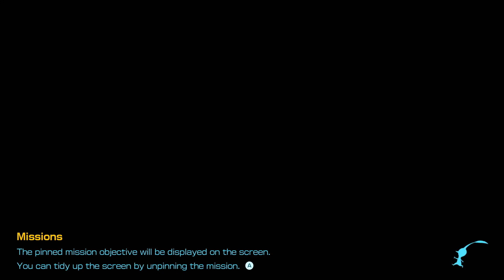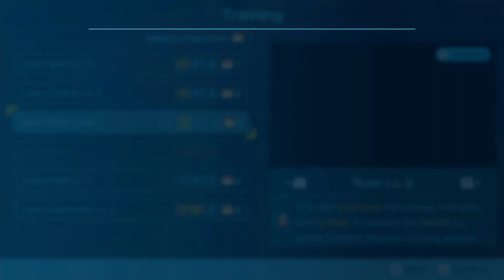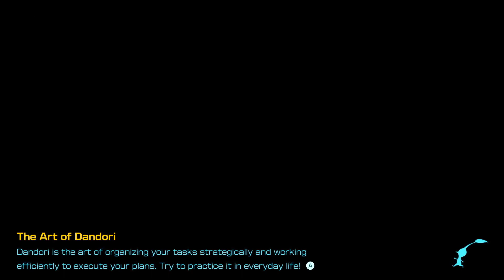Me Having SKIN in PIKMIN 4 DEMO! - Part 3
I keep saying the word nice in the PIKMIN 4 DEMO, and I freaking hope it doesn't make y'all angry. If it does... Post "Nice" in the comments :)

Nice, that was a good description for the video. Now to make myself a chicken sandwich... mm hmm hmm... wait, where's all the chicken- ah nevermind, found it. Just gotta... Put it in the microwave now for about 5 min- no 3-... Ok 20 seconds. tsk. COUGH! oOOOoo! Chicken chicken c- OW OW OW OW! That's ho- OH NO!!! I dropped it! I dropped my chicken on the floor! ... ... Hmm... ... No one's home though. ... ... mmm... chicken. munch much munch munch... Haha, I win.

Credits -